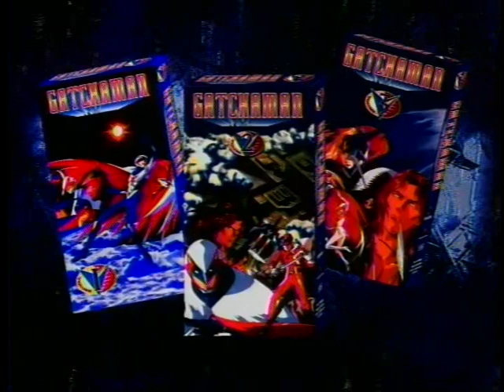Gatchaman - Trailer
Trailers, Promos, Interviews, Featurettes, and some weird stuff.
All videos are extracted from physical discs.